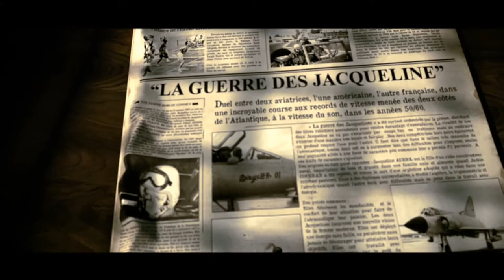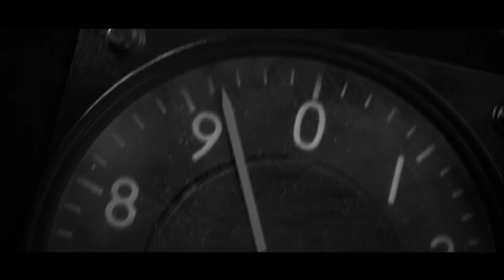AILE CONTRE AILE Teaser FR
SUPERSONIC WOMEN - AILE CONTRE AILE
Genre : Docu-Fiction
Format : HD
Nb épisodes :  52’
Production : INDIGENES
Diffusion : France 5
Auteurs/Scripter : Stéphanie HAUVILLE – Fabrice HOURLIER
Réalisateur/Direction : Fabrice HOURLIER
Voix off: Jean-Pierre Michaël

The “Two Jackies”, as they were nicknamed – American Jacqueline Cochran, and Jacqueline Auriol from France – shared a passion for aviation and an interest to pave the way for women in the air but also fiercely competed against each other, neck to neck, and wing to wing, for 15 years. Long before engaging in their riveting air battle for the title of Fastest Woman in the World, both had already several individual aviation feats to show for, made even more remarkable for invading the mid 20th century, testosteron-laden universe of flying.